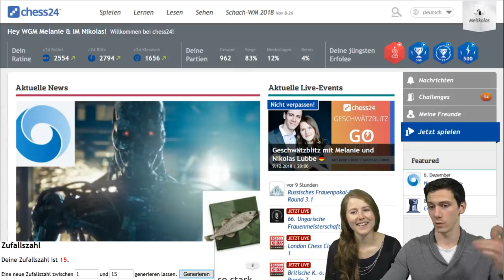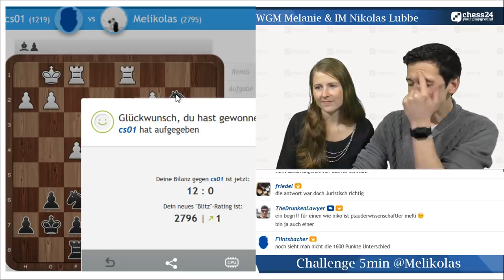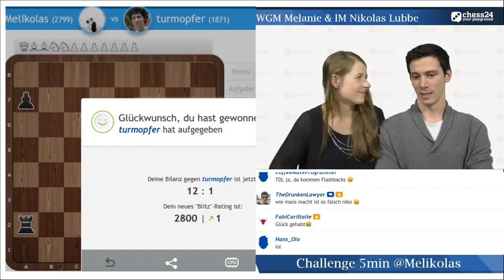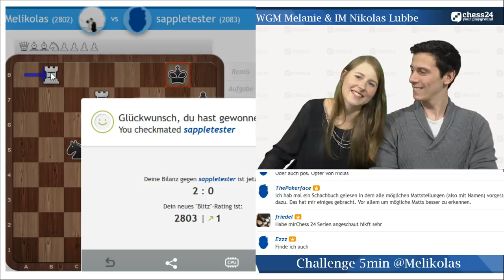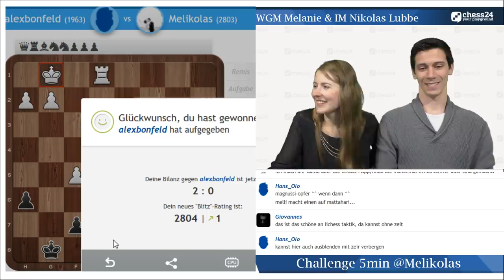Geschwätzblitz mit Melanie und Nikolas Lubbe – 09.12.2018